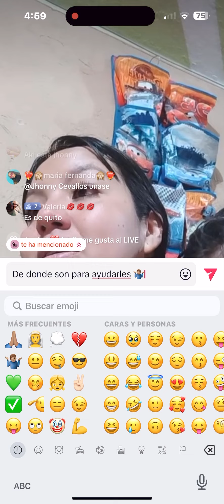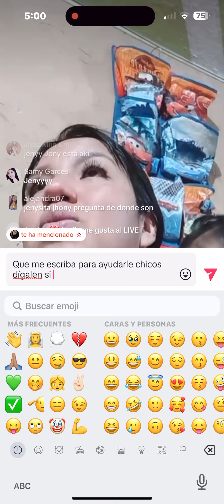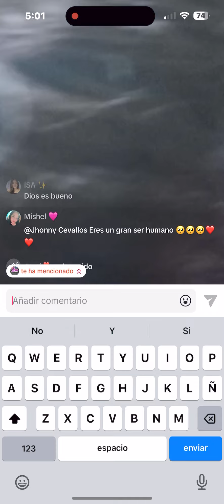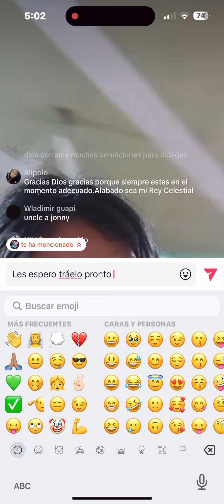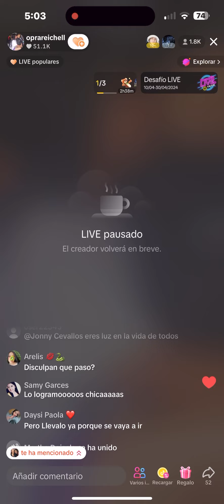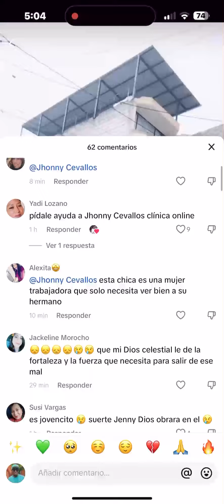Sorprendí a un seguidora en TIK TOK 🙏 que buscaba ayuda "Mira su reacción" 😱